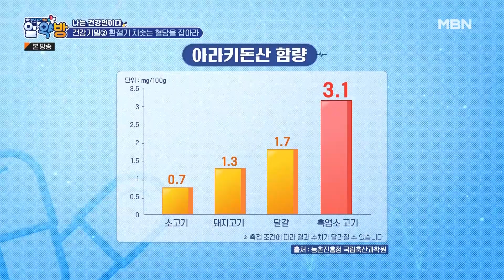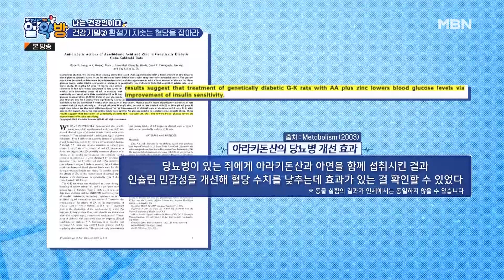[최고의 5분_알약방] 혈당 관리는 먹는 음식이 매우 중요! 건강인 부부의 건강 비결, 밥 지을 때 들기름을 넣는다?! MBN 231102 방송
알약방 175회 최고의 5분 [혈당 관리]